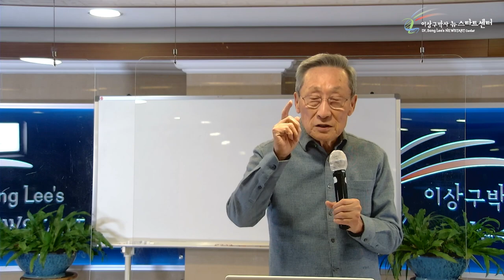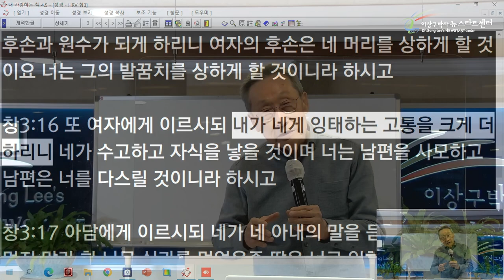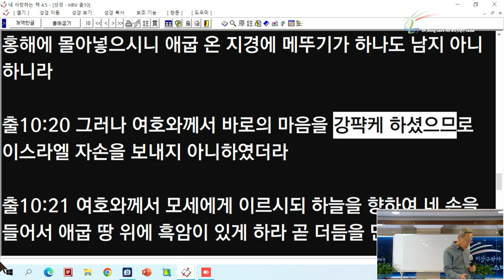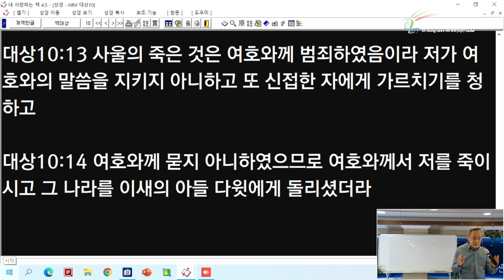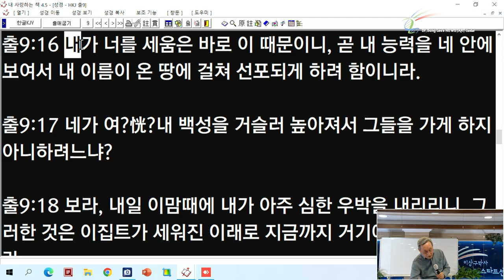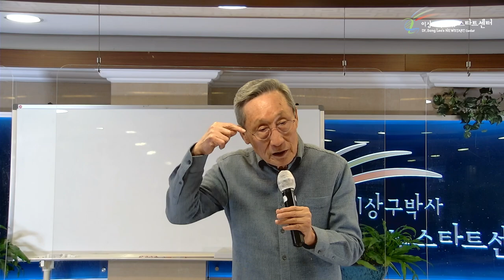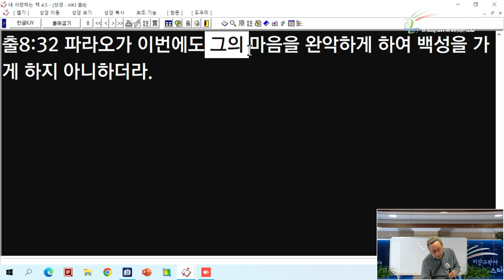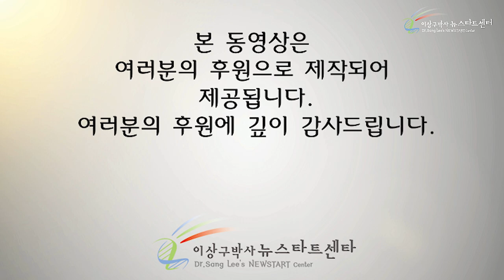[7강] 사랑은 감성적으로 기록하신다